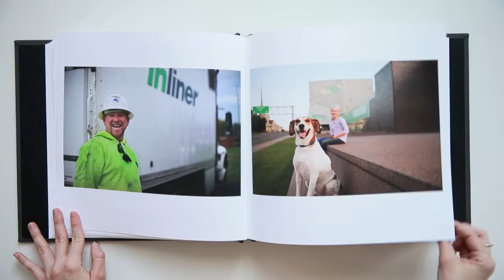David Ellis Photography Portfolio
David Ellis is a St. Paul, Minnesota photographer with Wonderful Machine.